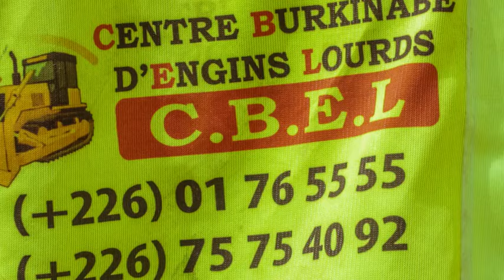les ânes des riches 😂😂😂